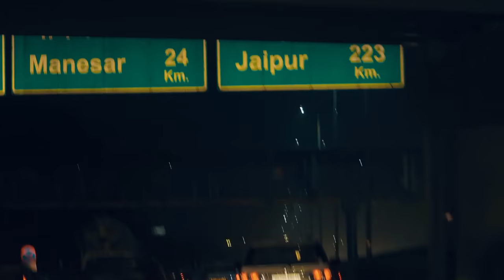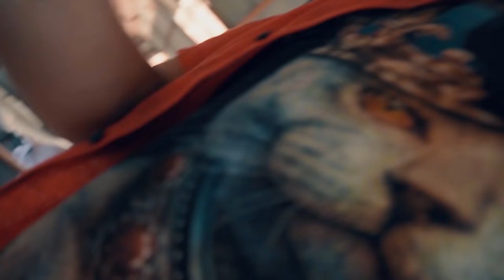Jaipur Food Vlog || Rajasthan || EATING CHALLENGE || Jaipur gi Pink City da Koiruba